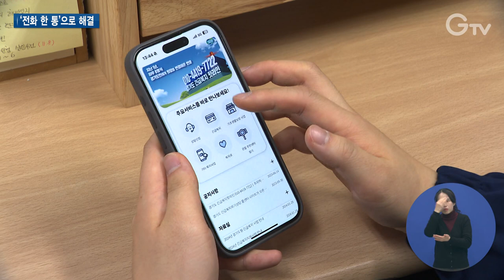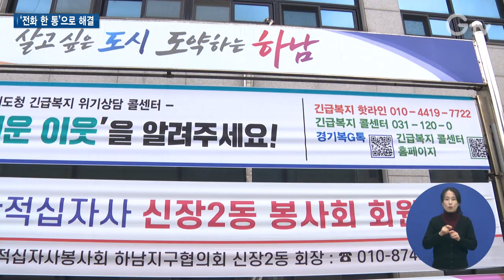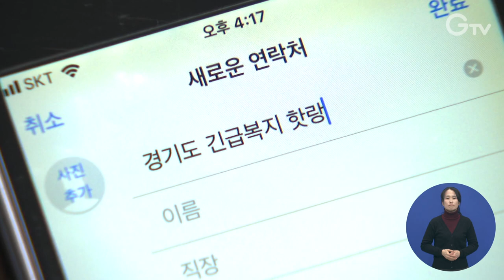‘긴급복지 핫라인’ 1만 명 돌파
[anchor]
전화 한 통으로 복지 사각지대 문제를 해결할 수 있다는 것 알고 계십니까? 바로 경기도 ‘긴급복지 핫라인’인데요. 개설된 지 1년6개월 만에 상담 접수 1만 명을 돌파했습니다.

[rep]
군 병원에서 임상병리사로 일하고 있는 백거성 씨

한 달 전 길에서 머리에 피를 흘리며 살려달라고 외치는 할머니를 발견했습니다.

생활고를 겪고 있던 할머니는 진료비 걱정에 119 신고조차 할 수 없던 상황

백 씨가 도움을 청한 곳은 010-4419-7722, 바로 경기도의 ‘긴급복지 핫라인’이었습니다.

전화 한 통으로 할머니는 경제적인 부담을 덜고 요양병원에서 입원 치료를 받고 있습니다.

[int] 백거성 / ‘긴급복지 핫라인’ 제보자
“대한민국에 이런 좋은 사회제도가 있는지 다시 한번 느끼게 됐고 진짜 최대한 많이 널리 널리 알려져서 모든 국민들이 잘 사용할 수 있었으면 좋겠습니다.”

수원 세 모녀 사건을 계기로 2022년8월에 만들어진 ‘긴급복지 핫라인’

이후 위기상담 콜센터가 생겼고, 경기복G톡과 누리집까지 확대됐습니다.

긴급복지 핫라인 개설 532일 만에 민원 상담 1만 명을 돌파했습니다.

(CG1)4천286명이 복지 상담을 받고 나머지는 건강보험료 미납이나 도내 정책 등을 문의했습니다.

복지상담은 50대가 가장 많았고 생계지원 비중이 가장 큽니다.

(CG2)1천883명이 긴급복지와 국민기초생활수급, 차상위 등 공적지원을 받았고 975명이 민간지원을 통해 현금이나 상품권, 후원물품 등을 받았습니다.

[stand up] 긴급복지 핫라인 개설 초기에는 가족이나 친인척이 제보하는 경우가 많았는데요. 점차 이웃이나 지인 등 지역사회 제보가 늘어나고 있습니다.

경기도는 복지 사각지대를 줄이기 위해 홍보에 힘을 쏟고 있습니다.

주거 취약계층이 많이 거주하는 고시원과 쪽방촌, 무료급식소를 중심으로 홍보하고 도민 밀집지역에는 현수막을 걸어 붙였습니다.

[int] 박근태 과장 / 경기도 복지사업과
“경기도 긴급복지 핫라인이 더 활성화되고 말없이 어려움을 겪고 계시는 우리 주변의 많은 이웃분들이 복지 혜택을 받을 수 있도록 더 열심히 노력하겠습니다.”

복지사각지대에 있는 도민들이 손쉽게 도움을 청할 수 있는 복지 상담창구 역할을 톡톡히 하고 있는 긴급복지 핫라인

도움이 필요한 이웃이 있다면 핫라인이나 긴급복지 콜센터, 경기복G톡, 긴급복지 누리집 등 4개 채널 어디로든 제보하면 됩니다.